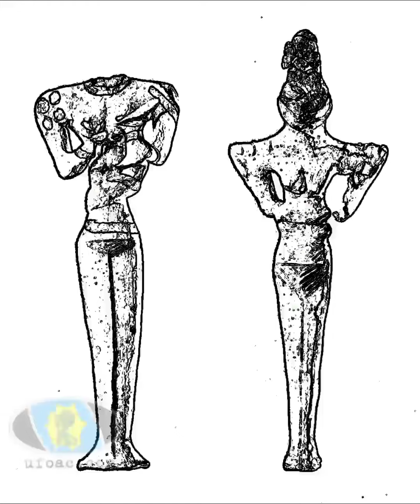UBAID - Lizard people among us. Are they aliens'?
Fascinating artifacts of the Ubaid culture, discovered in 1919 on the territory of modern Iraq, consist of figures of lizards whose age is 7000 years. In these figures, created in the era of Mesopotamian painted ceramics, female forms are clearly distinguished, accompanied by figures with lizard faces. It is noteworthy that similar humanoid creatures with reptilian heads were found at an ancient Buddhist site in Japan, Horyu Jiu. It is important to note that these half-human, half-lizard figures were not worshipped as deities in the Ubaid culture. Reptilian gods were important in the worship of ancient American civilizations, while reptilian tribes existed in South Asia and Indochina. Numerous tales from the Eastern world depict reptiles, often in the form of hybrids of serpents and dragons. These artifacts provide compelling evidence for the existence of ancient reptilian creatures, but the official position rejects them as products of artistic imagination.
For those who can and want to help my video blog.